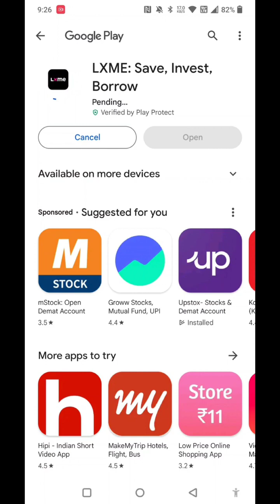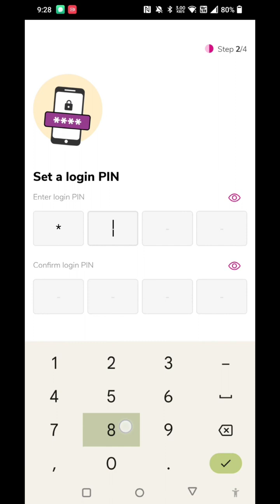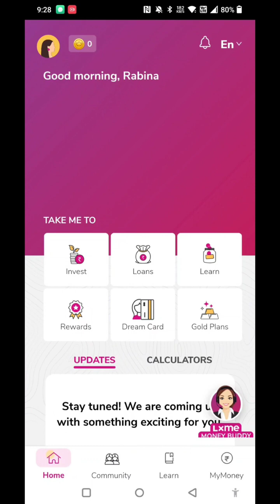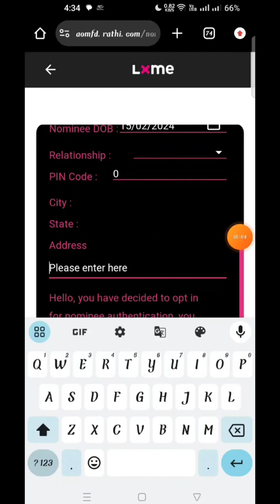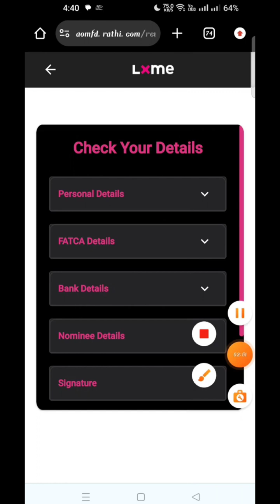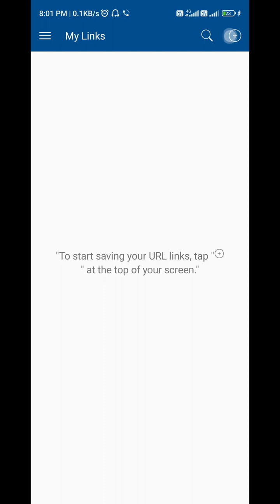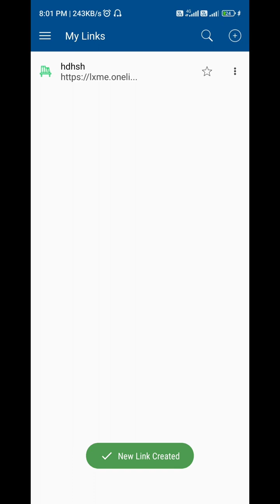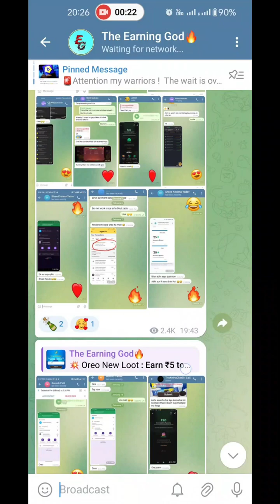FLAT ₹50 PROFIT | NEW EARNING APP TODAY | FREE PAYTM CASH EARNING APP | WITHOUT INVESTMENT | REFER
i am the Karta Dharta of this YouTube channel, today is your lucky day because, today I am gonna show you NEW EARNING APP to earn lot of money and the interesting part is, I also give you the unlimited trick to get more money toh bs akhir mai dua mai yaad Koi Thank you❤️

Search:- earning with sujeet

new earning app today vishal loots,
new earning app today by brand looters,
new earning app today mr satyam ki trick,
play and online game money new earning app today,
best refer and earn app for google play redeem code,